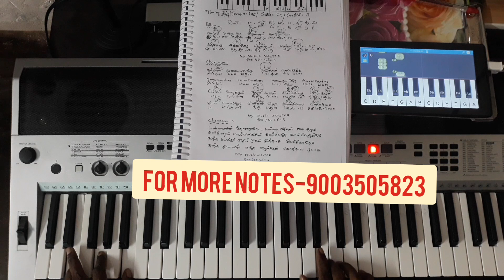ஆயிரம் நிலவே வா/PLAY WITH EASY CHORDS/MATHEW KEYS/MY MUSIC MASTER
OUR  IMPATRTANT PLAYLISTS AND SOFTWARE & APP LINKS